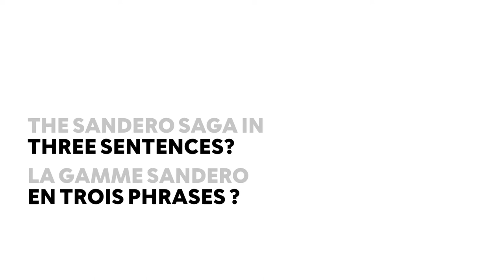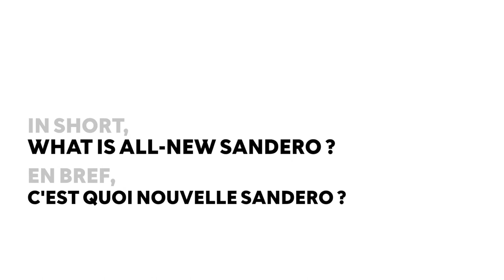Interview with Dacia Marketing Director Mihai BORDEANU